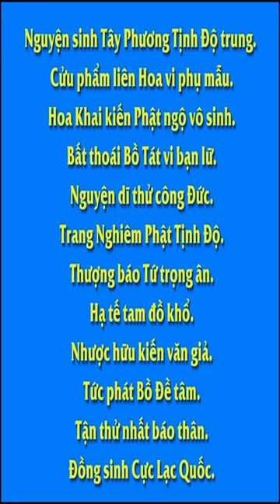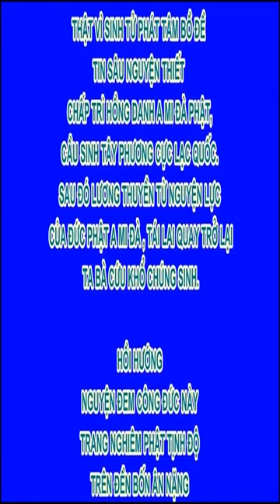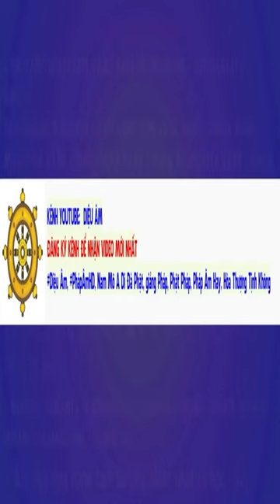Ngôn ngữ giống như dao nhọn, nó giết người ta trong vô hình